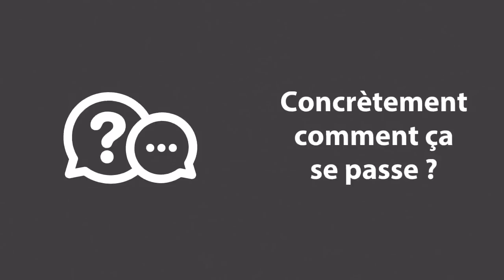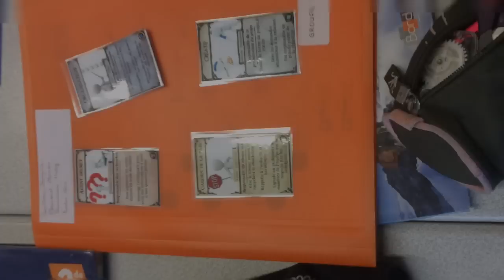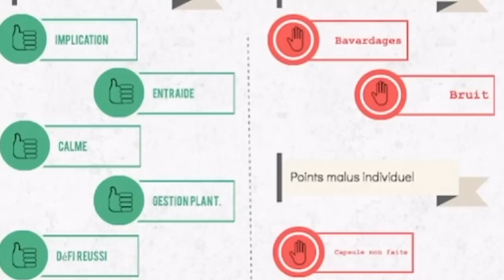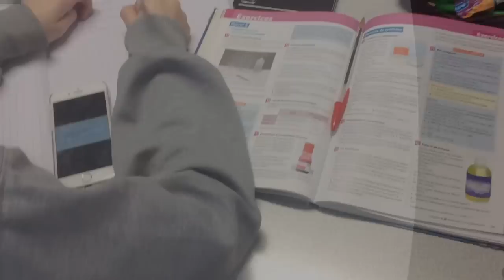Ma classe inversée en seconde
Cette vidéo a pour objectif d'expliquer le fonctionnement de ma classe inversée en sciences physiques en seconde.